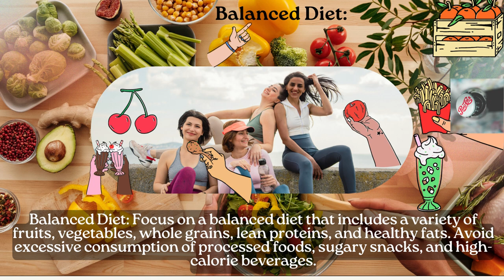Balanced Diet: Focus on a balanced diet that includes a variety of fruits, vegetables...?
1:"Health Time PK" is your go-to channel for all things health and wellness in Pakistan. We are dedicated to providing valuable, informative, and engaging content to help you live a healthier and happier life. Our mission is to empower you with knowledge and practical tips that can be seamlessly integrated into your daily routines.

On "Health Time PK," you will find a diverse range of topics that cover every aspect of well-being. From fitness and nutrition to mental health and stress management, we aim to address the holistic nature of health, recognizing the intricate connection between mind, body, and soul.

Our team of experts, including fitness trainers, nutritionists, medical professionals, and mental health specialists, bring you evidence-based information and the latest research in the health and wellness field. We believe in promoting a balanced approach to health, steering clear of fad diets and quick-fix solutions. Instead, we advocate for sustainable lifestyle changes that lead to long-term health benefits.

Whether you are looking to shed those extra pounds, adopt healthier eating habits, cultivate a positive mindset, or explore the benefits of mindfulness, "Health Time PK" has got you covered. We curate workout routines, delicious and nutritious recipes, mindfulness exercises, and effective stress-relief techniques, all tailored to suit your busy life in Pakistan.

Our channel also serves as a platform for our vibrant and supportive community. We encourage open discussions, share success stories, and celebrate every step towards a healthier life. At "Health Time PK," we understand that each individual's journey to health is unique, and we embrace and celebrate diversity in our community.

So, if you are ready to embark on a transformative health journey and make positive changes in your life, don't forget to subscribe to "Health Time PK" and join our growing family of health enthusiasts. Together, let's make health a priority and inspire one another to live life to the fullest!.
2:
YouTube Shorts is an exciting and dynamic platform that allows creators and viewers to experience bite-sized videos packed with creativity and entertainment. In just 60 seconds or less, Short videos deliver captivating stories, hilarious skits, incredible talents, and much more. With its vertical format and intuitive creation tools, users can easily shoot, edit, and share their imaginative content with the world. Whether it's showcasing a talent, sharing quick tips, or delivering a punchy message, Shorts offers a fun and engaging way to express yourself and connect with a global audience. Join the Shorts community and embark on a journey of endless inspiration and discovery.